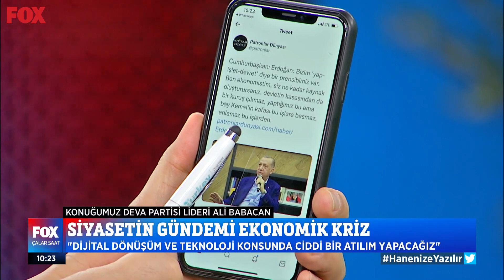Erdoğan'ın yap-işlet-devret hakkındaki sözlerini Ali Babacan anında çürüttü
Cumhurbaşkanı Erdoğan "Bizim 'yap-işlet-devret' diye bir prensibimiz var. Ben ekonomistim, siz ne kadar kaynak oluşturursanız, devletin kasasından da bir kuruş çıkmaz, yaptığımız bu ama bay Kemal'in kafası bu işlere basmaz, anlamaz bu işlerden" ifadesini kullanmıştı. Erdoğan'ın bu sözlerinin yanlışlığını Babacan anında ortaya koydu.

DEVA Partisi genel başkanı Ali Babacan'ın röportaj, mülakat ve söylemlerinden haberdar olmak için bizi sosyal medyada takip edin.